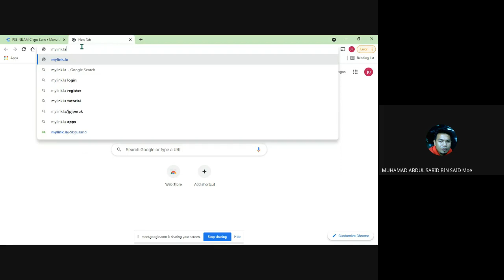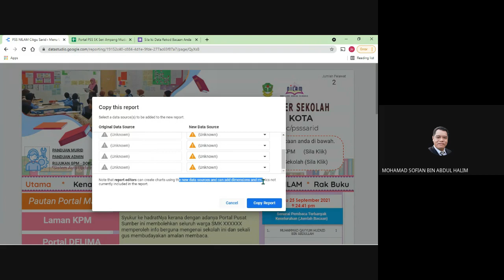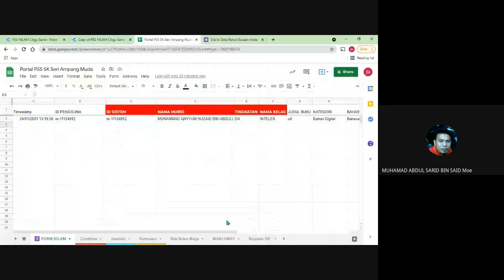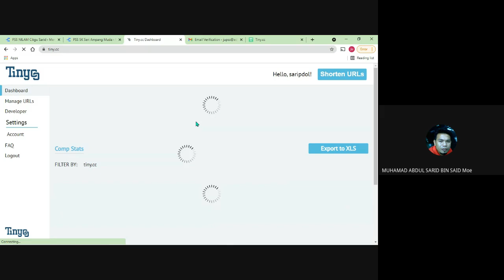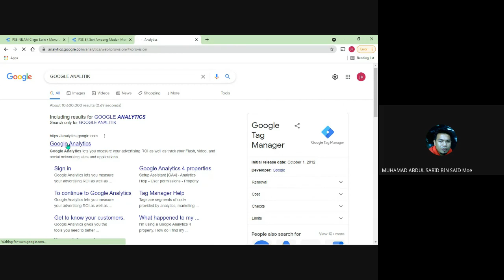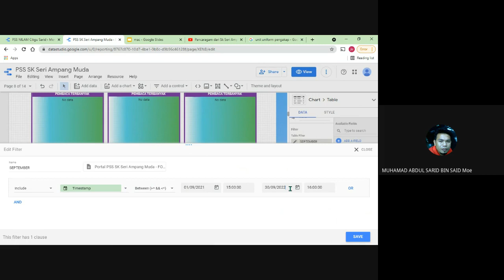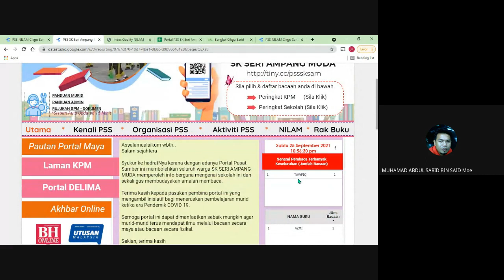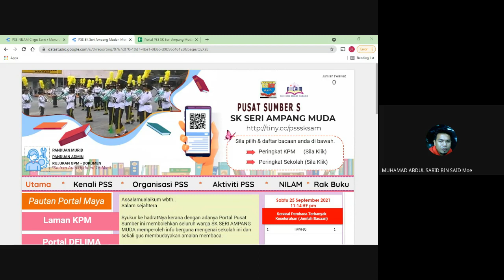Bengkel JU PORTAL PSS NILAM 2021 09 25 at 06 04 GMT 7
Klik pautan di atas jika ingin bertanya sebarang soalan.
Maklumat Sesi Google Meet Melalui Telegram Group Di Bawah

Semoga dapat membantu cikgu2 semua..
Terima kasih..